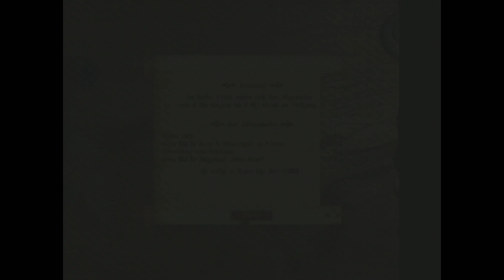Die Gilde Gold Edition - Auftrag werdet Inquisitor - 007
In diesem LP wollen wir versuchen, das Amt des Inquisitors zu besetzen und für einige Runden innezuhaben.
Als Beruf wurde der Prediger gewählt, der dazu sehr passend ist.

Zu Beginn braucht man als Input Rohstoff fast ausschließlich Holz, was selbst bei einer weniger guten Versorgungslage günstig direkt vom Markt gekauft werden kann.

Räuber machen uns das Leben schwer und wir müssen uns wieder kurzfristig Geld leihen, damit wir über die Runden kommen und Geld für den Ausbau unserer Gebäude zur Verfügung haben.

Die GOG-Version des Spiels funktioniert meiner Ansicht nach besser als die Steam Version.
Ich spiele mit der GoG-Version, denke aber mit einer alten CD Version kann man ähnliche Ergebnisse erzielen.

Der Mehrspielermodus ist leider immer ab einem gewissen Punkt nicht mehr spielbar, da das Spiel plötzlich abstürzen wird.
Den Mehrspielermodus kann man leider nicht empfehlen, für ein paar entspannte Runden zwischendurch im Einzelspielermodus macht das Spiel aber immer noch eine Menge Spaß.

Dieses Spiel kann als Nachfolger zu "Die Fugger" gesehen werden.

Etwas ältere Website mit Tipps und Tricks zum Spiel, Erklärung zu den Berufen und vieles mehr.

Wichtige Info: Bei diesem Let’s Play / Playthrough handelt es sich um ein inoffizielles nicht monetarisiertes Fan-Projekt.